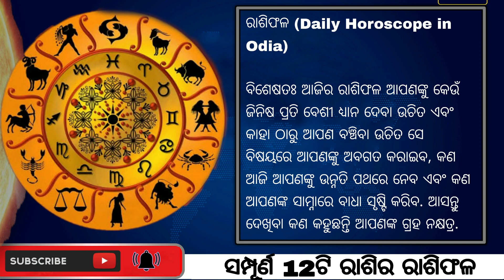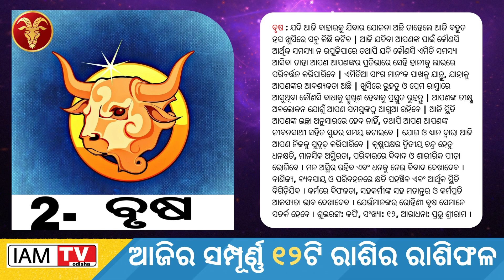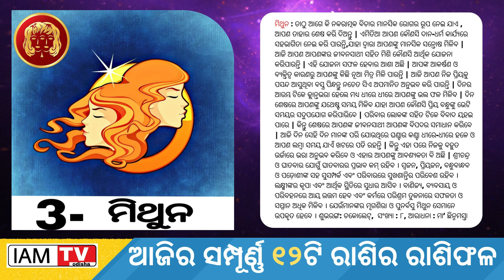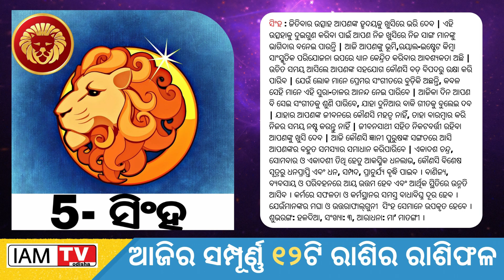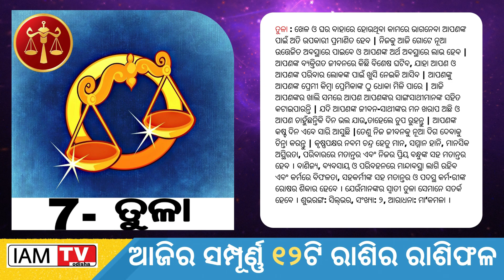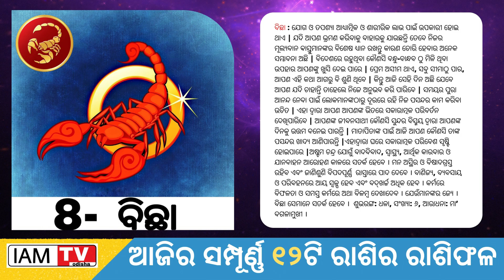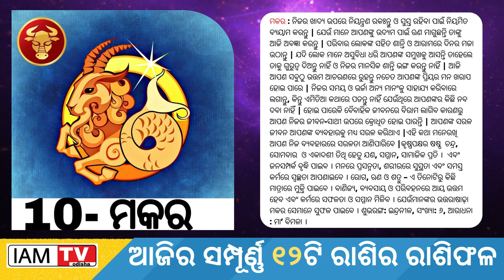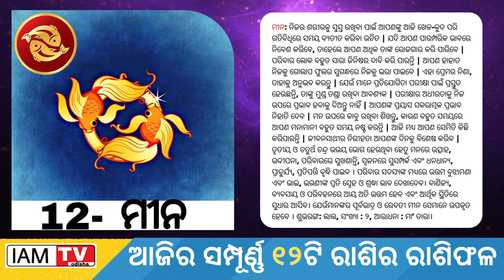Ajira Rasifala | 22 October 2022 || ଆଜିର ରାଶିଫଳ | odia rashifal | Today odia Horoscope | Odia online